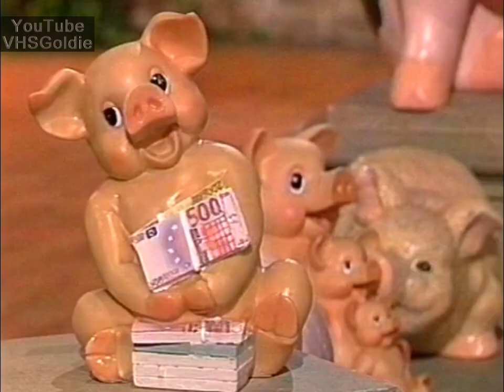Anja Schröter - Mein Taschengeld - 2000